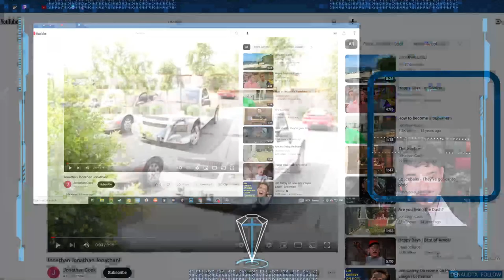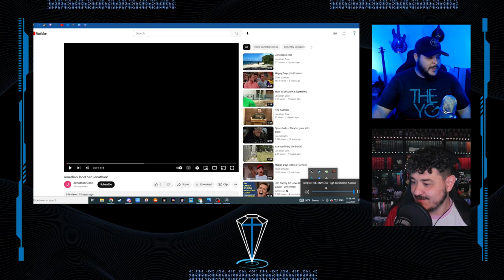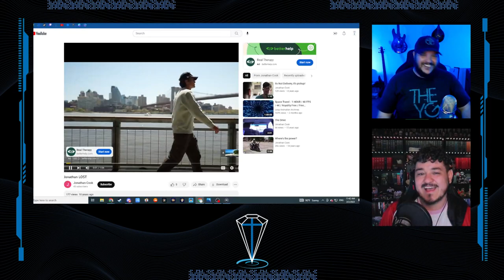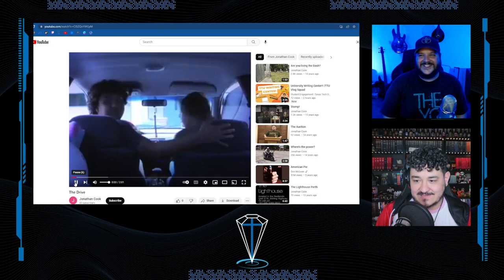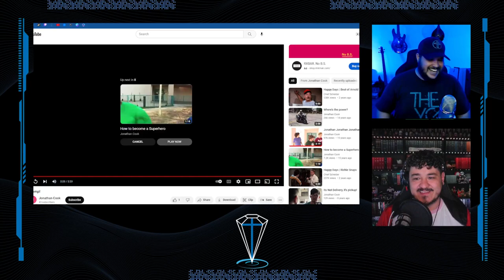Jonathan Cook from Broadway Christian Church in Mesa, AZ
Today, our guest is Jonathan Cook from Broadway Christian Church in Mesa, AZ. Jonny and Steve play Unravel Two, talk about how much food can help a ministry, and watch some WONDERFUL videos they made 15 years ago when they were interns together.